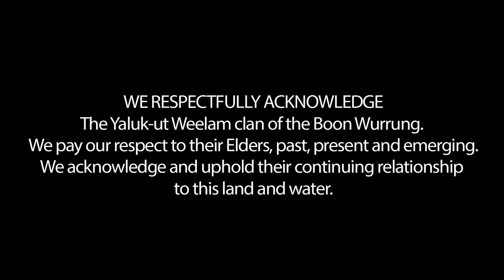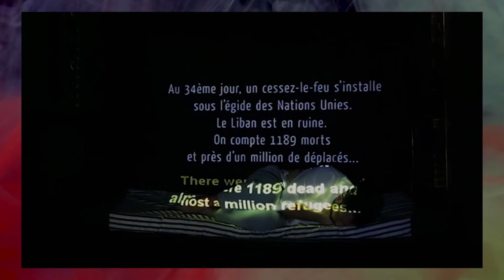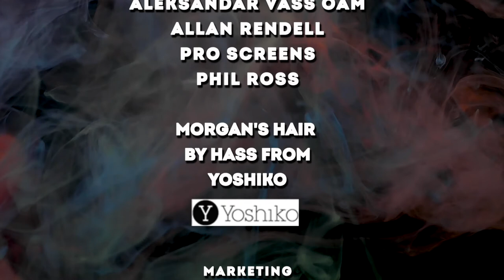ARTv | Episode 24 | Ayman Kaake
ARTv is a showcase of the Business of Art.
Hosts: Morgan Ræ & Tony Bové
Featuring: Ayman Kaake

Ayman Kaake
Born in Tripoli, Lebanon, Ayman Kaake travelled to Australia in 2011 in pursuit of studying visual arts.
A telecommunications engineer and cinematography graduate, he left behind his parents and eleven siblings as he set off on his artistic journey. Applying his creative vision then led to diplomas in photo-imaging and visual arts from Melbourne Polytechnic.
In 2014, his passion for cinema and photography eventually developed into a body of digital art works, creating images and video installation that delve into the dreamlike world of personal experiences, emotional turmoil, and the complexities of isolation that came from starting a new life in a new country.
 Although dealing with moving and serious emotions, Kaake’s works are almost hopeful, and he believes that “sometimes imagination is better than reality”.
 Ayman Kaake is a current studio artist in the Room to Create/Collingwood Yards studio.

Live! On MxRS